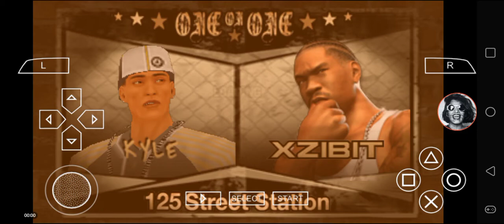Def Jam FFNY The Takeover - Kyle Barnes ve Xzibit @ 125th Street Station